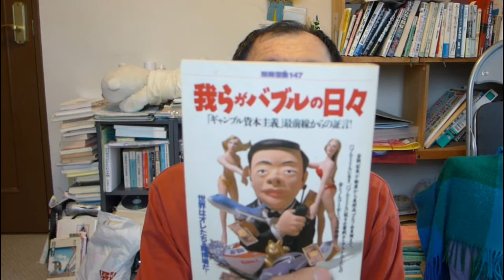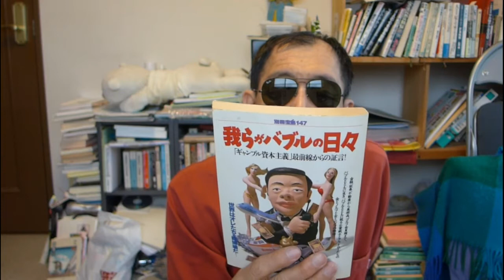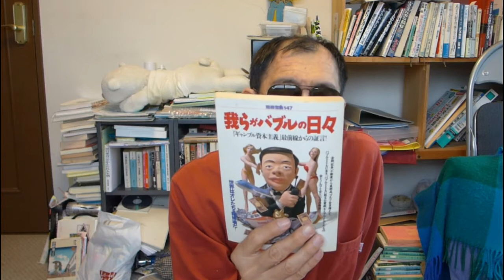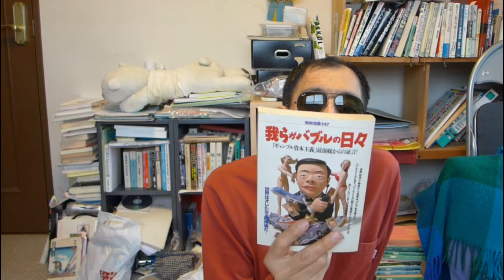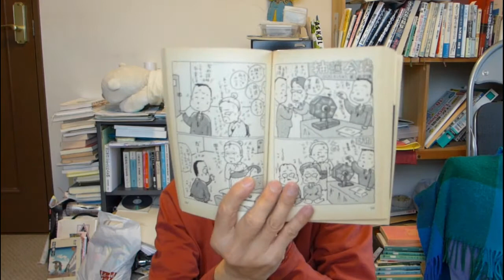我らがバブルの日々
1992年に書かれた本です。バブル期に狂奔した日本人の生き様がライターさんの手により活写されていてとても興味深く、面白いです。
不動産、ノンバンク、遊び、あの頃は確かにおかしかったです。∈^0^∋